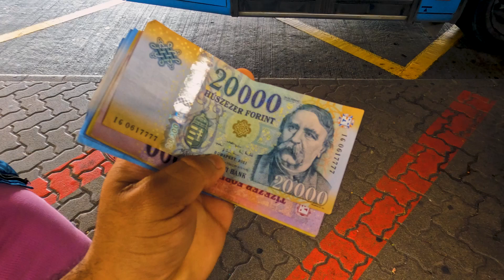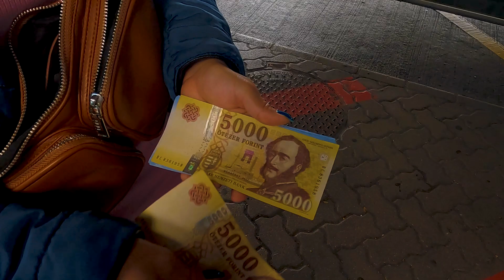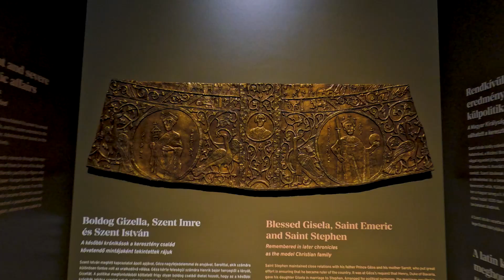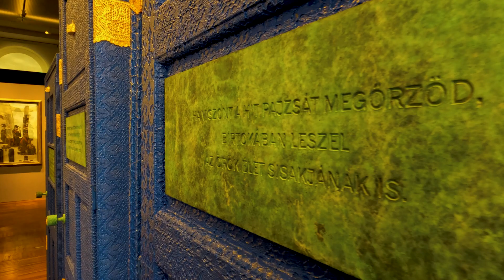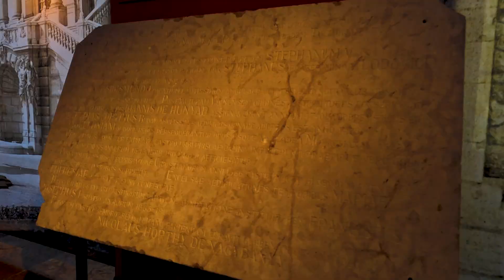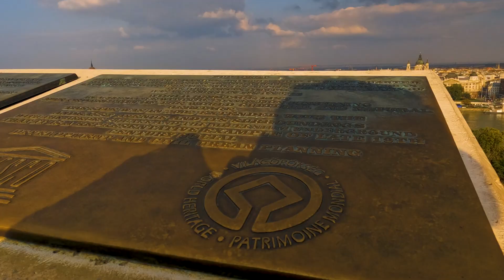QUE VER EN BUDAPEST EN 3 DIAS | El Castillo de Buda | Que ver en Budapest Hungría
No te pierdas de nada en Budapest apuntándote a esta Visita guiada por Budapest + Parlamento

Una de las mejores actividades en Budapest es este Paseo en barco al anochecer

Descubre los secretos del monumento más importante de la ciudad con esta Visita guiada por el Parlamento de Budapest

O si lo prefieres, súmate a este Free tour por Budapest

Hola mis chamos. Ando haciendo un viaje larguísimo, uno de los más largos que he hecho, así que se me ha hecho un poco difícil hacerles mis blogs. Por eso les traigo un adelanto de lo que viene para el canal. Acompáñenme a descubrir que ver en Budapest en 3 dias y Budapest drone Budapest 4k.

VÍDEO GRABADO EN: Octubre 2022

Verde

que ver en budapest en 3 dias
magyarország 4k
magyar drón

Amarillo

Que ver en Budapest
Castillo de Buda
que ver en budapest en 2 dias
Hungary in 4K
what is capital of hungary
Magyarország fővárosa
budapest magyarország
budapest drone video
Capital of Hungary
budapest, magyarország
things to do innbudapest
Budapest Hungría
Budapest Hungria

Naranja

Lo mejor de Budapest
Budapest Hungary
Things to do in Budapest
Budapest in 4K
Budapest 4K
Budapest
BEst of Budapest
Alan x el mundo Budapest
Alan x el mundo Hungria
Enrique Alex Budapest
Diego Perdomo